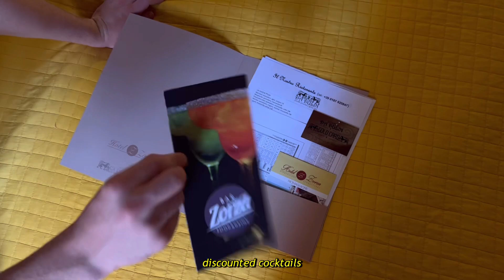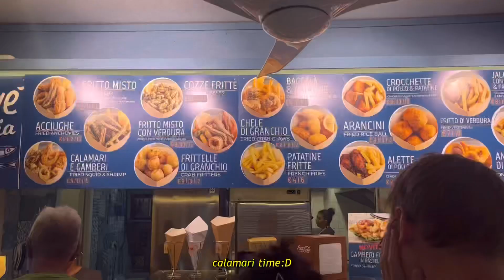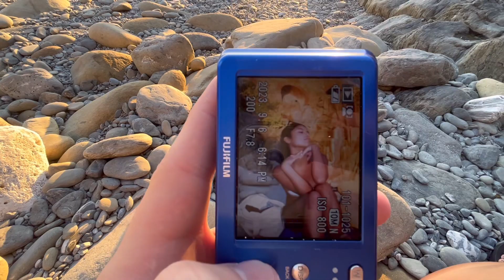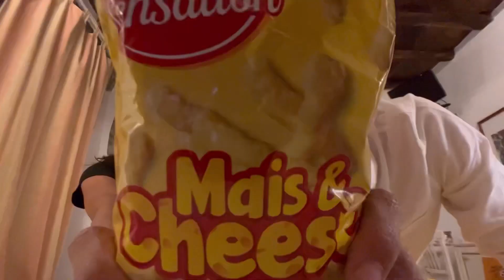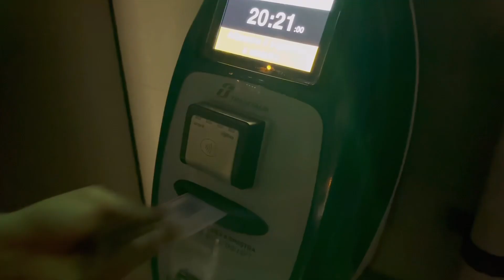cinque terre vlog (pasta and lemons and the sea and a mi!!) | postcards from Italy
Luke and I travel to Cinque Terre for so much pasta but we fell in love with lemons and cats and the sea